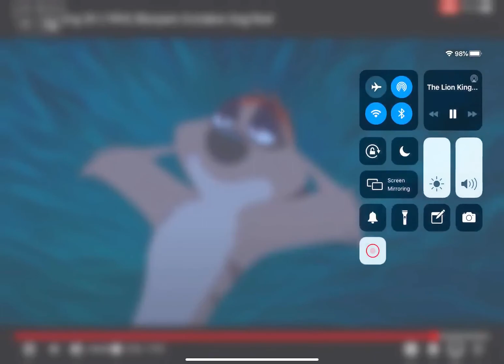In Shot Gag Reel Outtakes